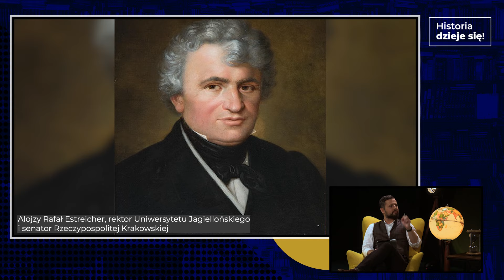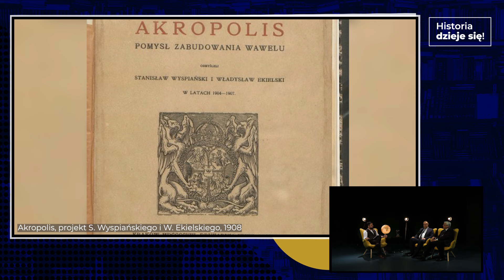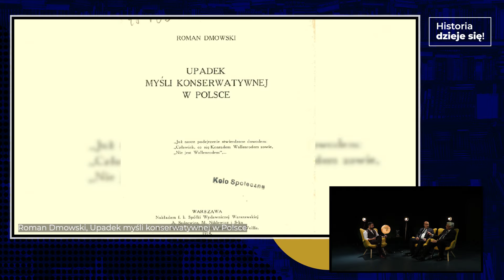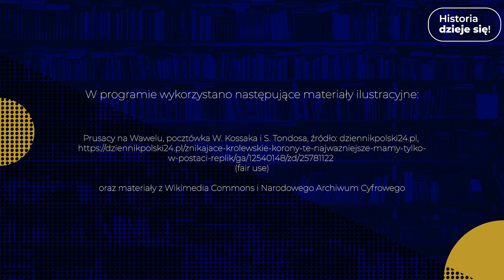Kraków – u progu niepodległości – Purchla, Sroka, 28 ocinek Historia dzieje się!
Kraków wydaje się być miastem, w którym sto lat mija niepostrzeżenie. A jednak historia dzieje się i w ciągu ponad stulecia zaborów pojawiło się wiele zmian. Jak wyglądała społeczność Krakowa u progu niepodległości Polski?

ROZDZIAŁY:
0:00 - 0:20 Wstęp
0:21 - 14:30 1. Kraków na przełomie wieków
14:31 - 28:59 2. Czego chcieli krakowianie?
29:00 - 46:24 3. W nowej rzeczywistości
46:25 - 47:00 Napisy końcowe

Dyskutują: Jacek Purchla, Łukasz Tomasz Sroka
Scenariusz i prowadzenie: Paweł Nowakowski.
Realizacja: Fresco Media dla Fundacja Ignatianum.

Program jest publikacją sfinansowaną z środków budżetu państwa w ramach programu Ministra Edukacji Narodowej pod nazwą "Nauka dla Społeczeństwa" nr projektu NdS/537149/2021/2022.